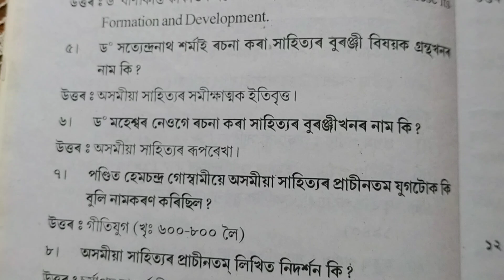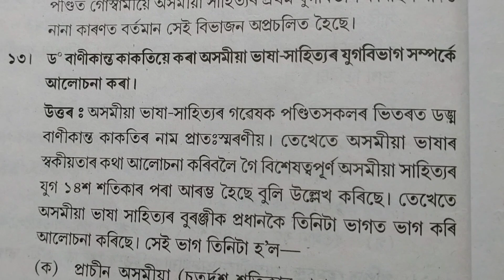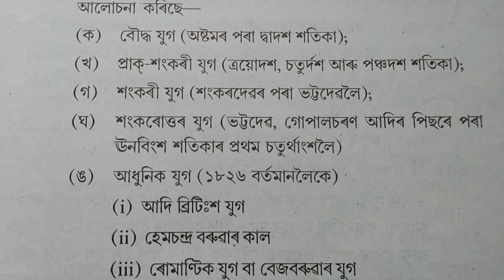GU B.A 1st semester/অসমীয়া সাহিত্যৰ যুগ বিভাগ/Assamese honours/short question answer/1st paper/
GU B.A 1st semester/Assamese honours/short question answer/1st paper/অসমীয়া সাহিত্যৰ যুগ বিভাগ/Guwahati University Assamese honours